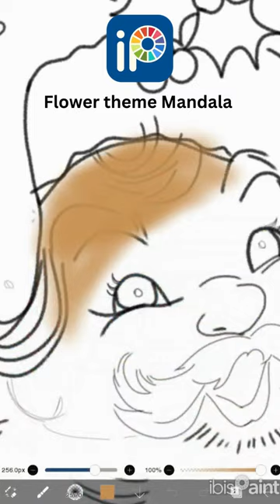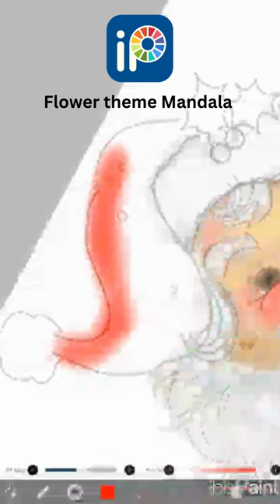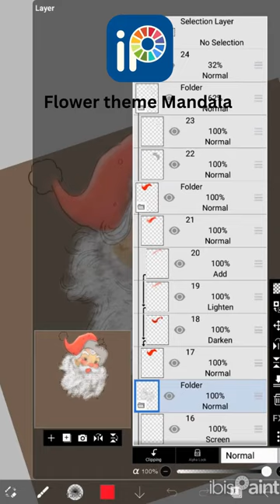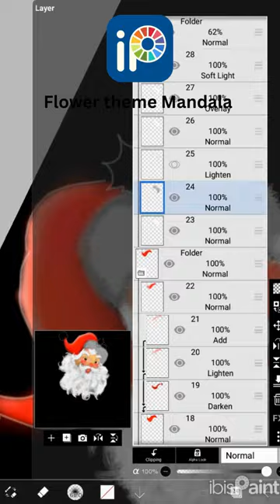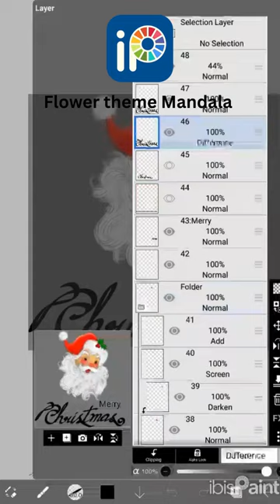How to create stunning digital paintings quickly